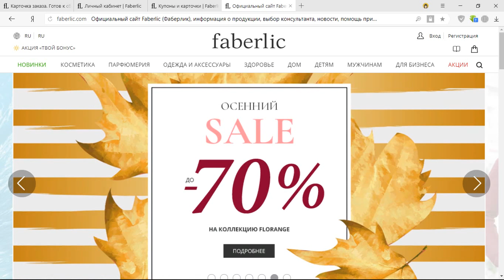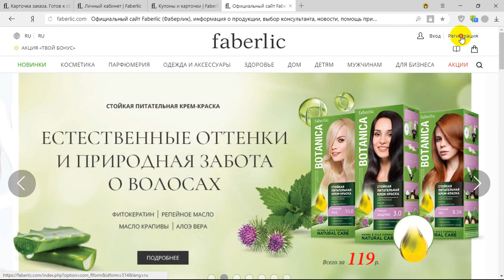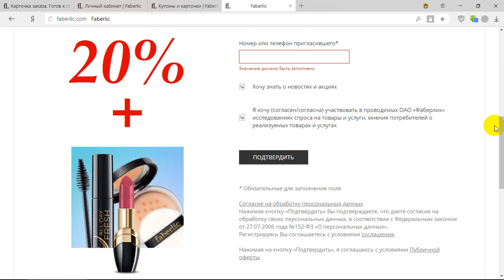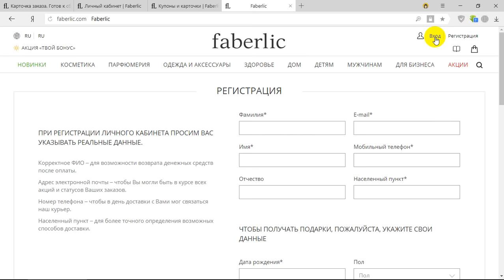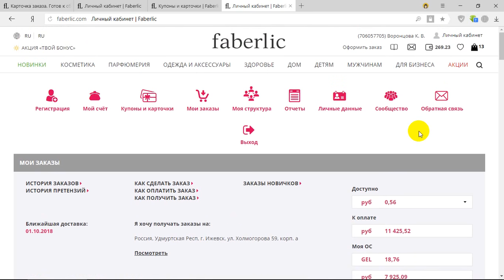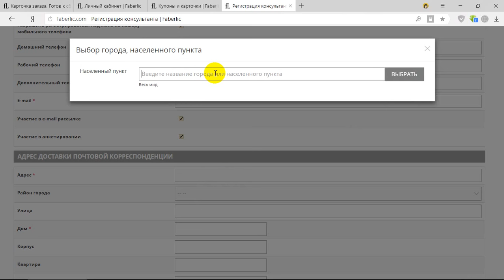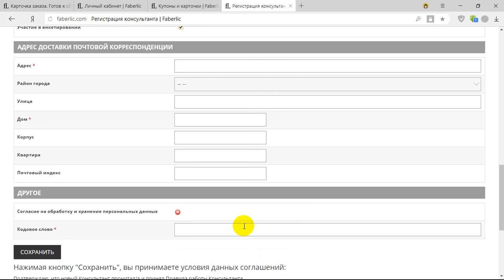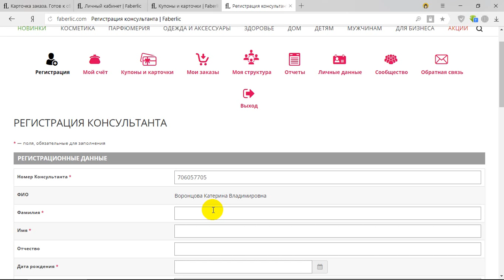Как зарегистрировать новичка в Faberlic?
- 3 важные ссылки в личном кабинете Faberlic